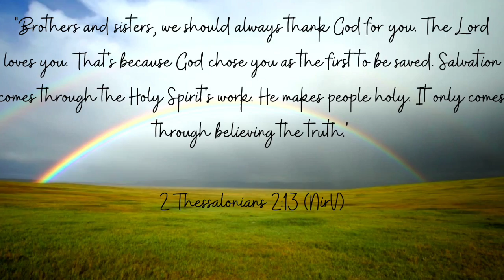4 26 Devo HD 720p